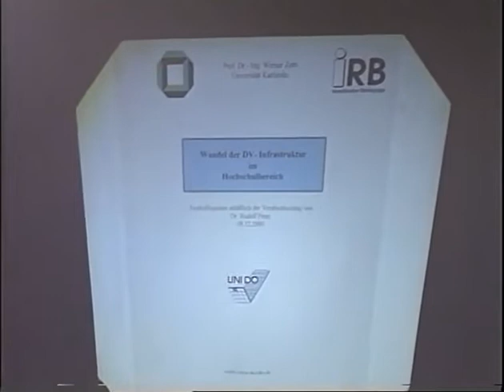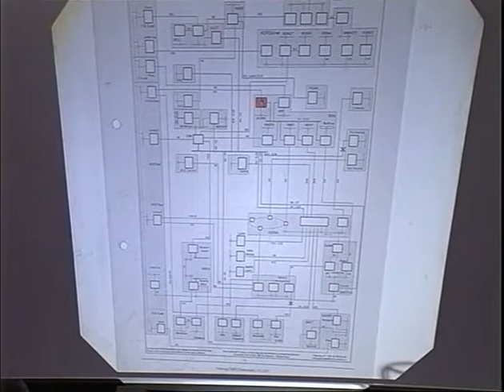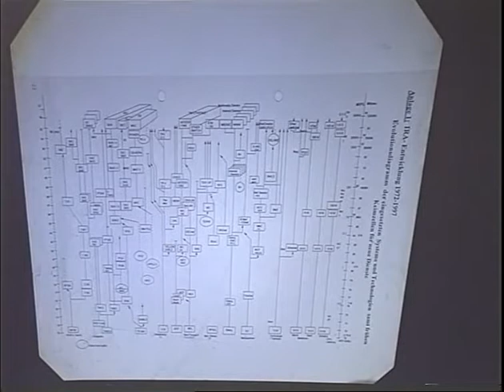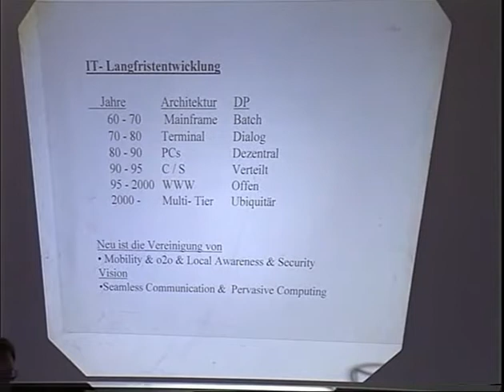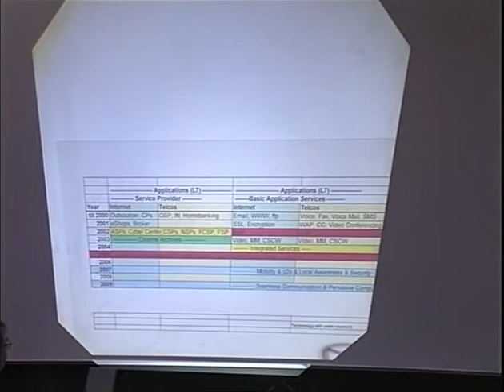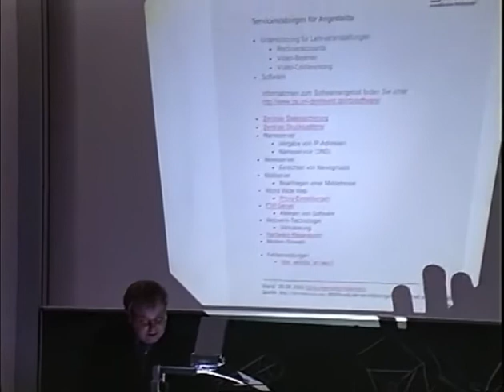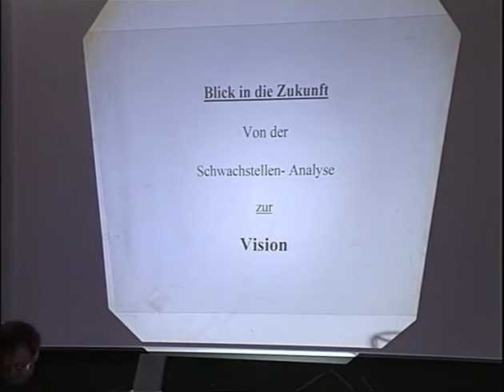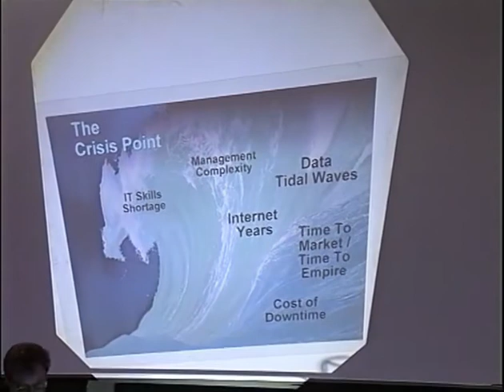Wie das Internet nach Deutschland kam: Prof. Werner Zorn, Uni Karlsruhe, zu Dr.. Rudolf Peter, UniDo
Wie das Internet nach Deutschland kam: Festvortrag von Prof. Werner Zorn, Uni Karlsruhe, bei der Verabschiedung von Dr.. Rudolf Peter, Uni Dortmund, in den Ruhestand.
Die Informatikrechner Betriebsgruppe der Fakultät für Informatik der TU Dortmund (damals Abteilung Informatik der Universität Dortmund) war gemeinsam mit der Informatik-Rechnerabteilung der Universität Karlsruhe (TH) (heute Karlsruhe Institut für Technologie KIT) der Ursprung des deutschen Internets. Beide Institutionen hatten zahlreiche Kontakte und standen in einem freundschaflichen Wettbewerb.
Werner Zorn, Leiter der Karlsruher Arbeitsgruppe, hielt die Festrede bei der Verabschiedung von Rudolf Peter, Leiter der Dortmunder Arbeitsgruppe, in den Ruhestand. Die Rede enthält eine Vielzahl von Einblicken in die Ursprünge des deutschen Internets.

 am 8. Dezember 2000.